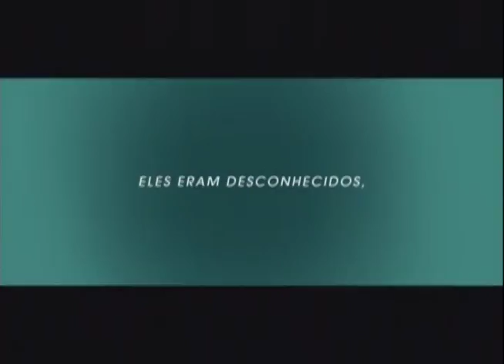Estreias: A Última Ressaca do Ano, Fallen e mais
Confira as principais estreias da semana. Destaque para os filmes: A Última Ressaca do Ano, Fallen e Michelle e Obama.
Dik'as Modas veste Maressah Sampaio.
Conexão RS - Quadro Cinema
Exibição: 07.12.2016